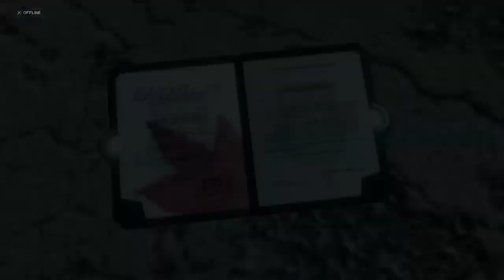Xenoblade Chronicles X Let's Play 09